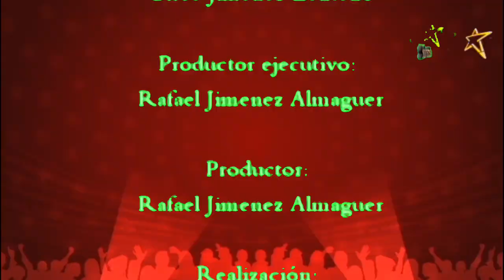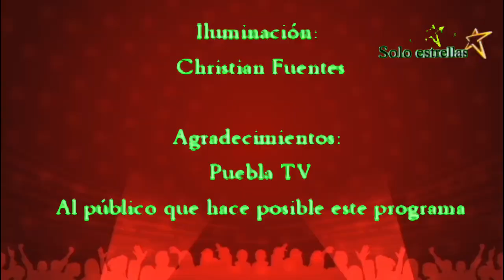Noticias Del Mundo Del Entretenimiento 18 De Septiembre 2024